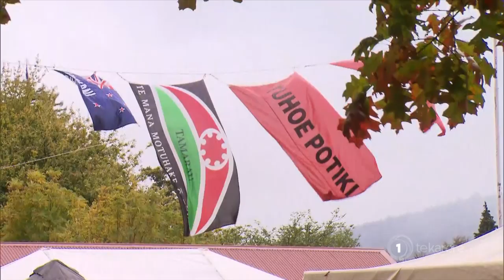Māori language luminary Te Wharehuia Milroy laid to rest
Māori language scholar Te Wharehuia Milroy was laid to rest today. As expected, a large crowd attended the funeral of a popular mentor. And as Te Okiwa McLean reports, vows were made to continue his life mission of keeping the Māori language alive.